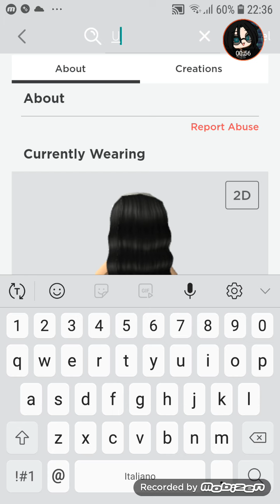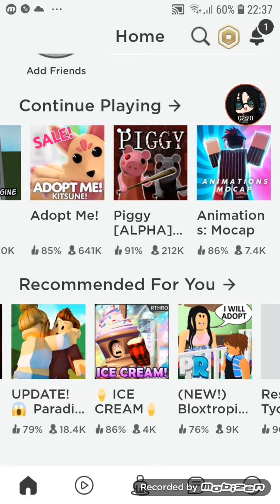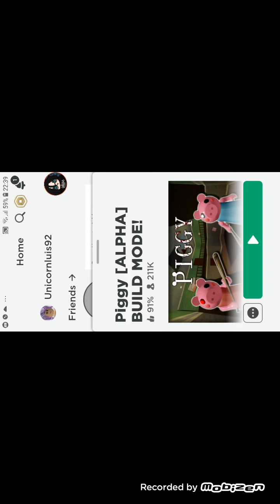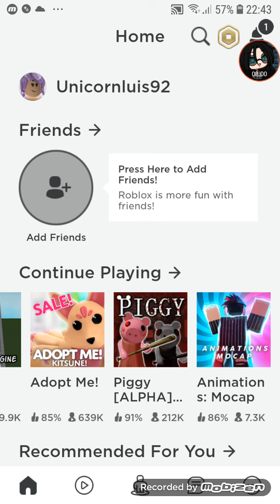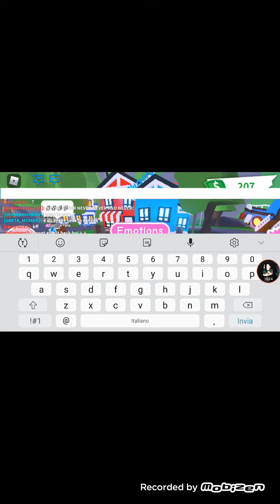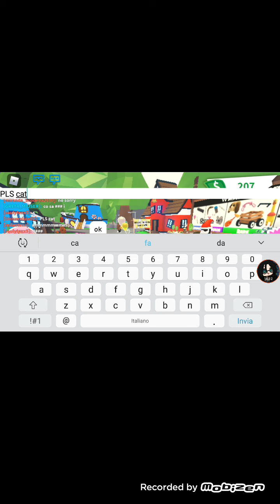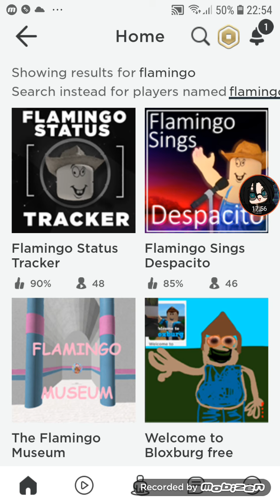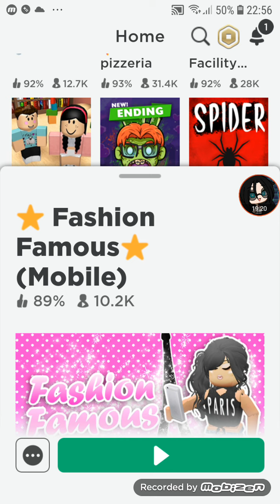Giochiamo su roblox un Pò 👻👁👄👁💻📱📲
RAGA che bello mi hanno dato il gatto per fare i bucks su adopt me 🖤💚